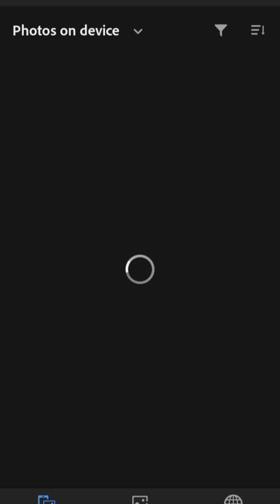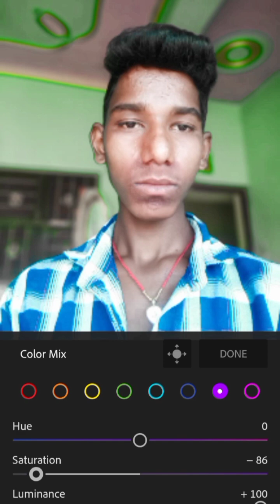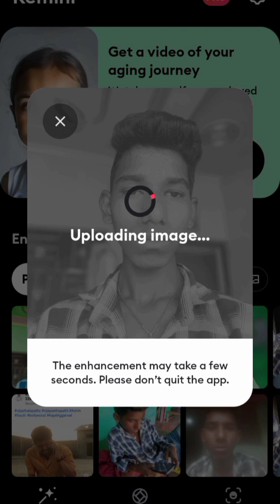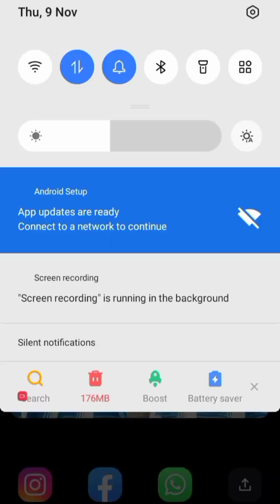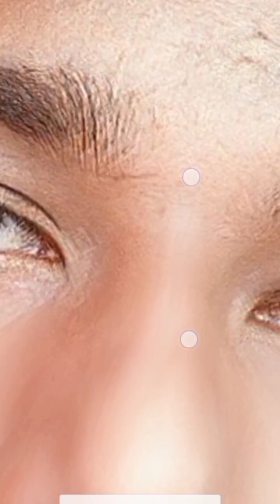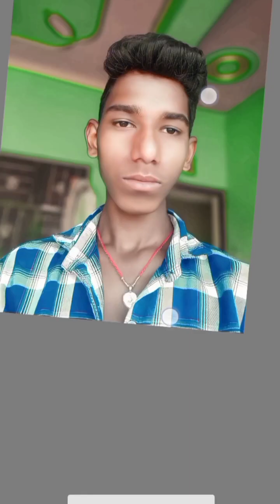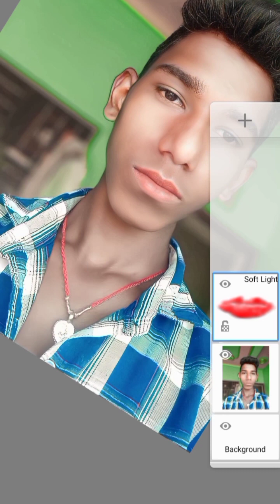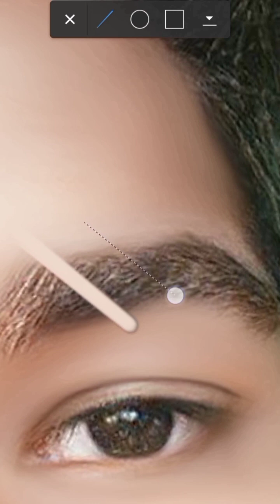Autodesk Sketchbook Facesmooth Lightroom white@Surajkumar002#rdx_editing